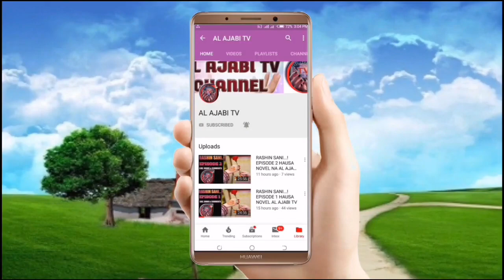Mijin Novel - Episode 35 Hausa Novel Labarin tantagaryar soyayya me tab'a zuciya